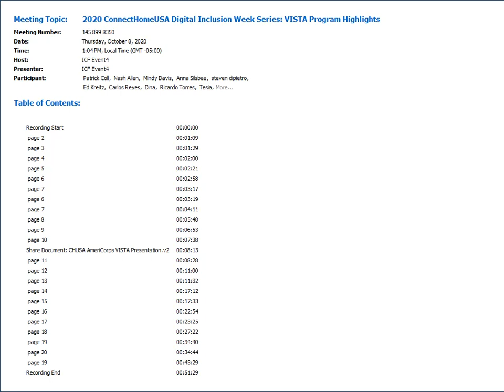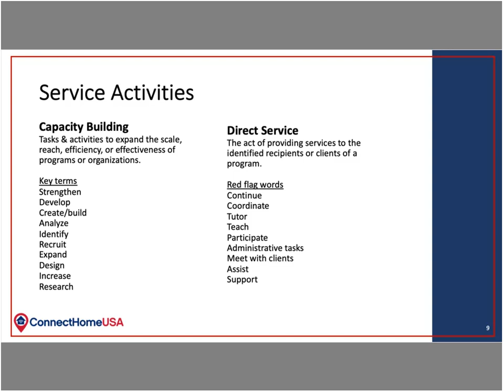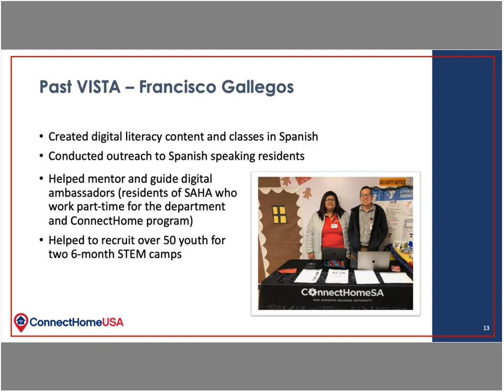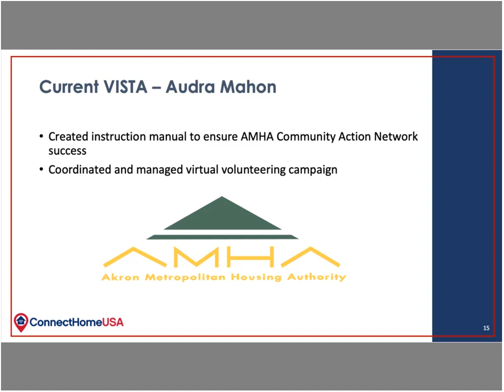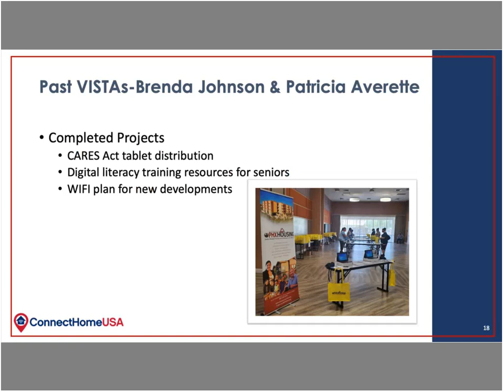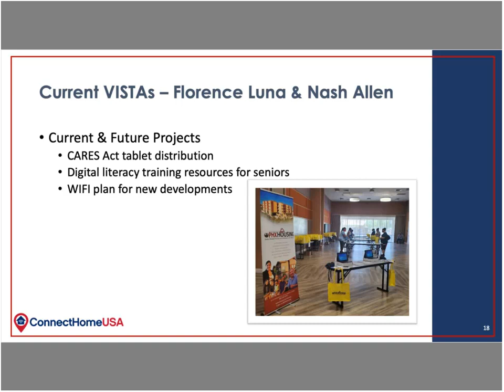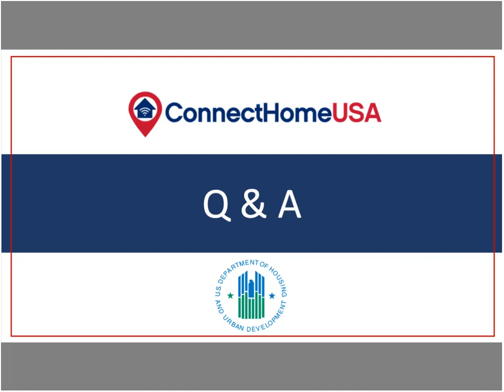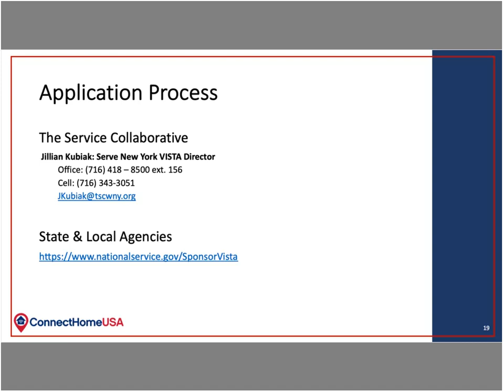2020 ConnectHomeUSA Digital Inclusion Week Series: VISTA Program Highlights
This webinar provided an overview of the VISTA program and highlighted success stories from three ConnectHomeUSA VISTAs: San Antonio Housing Authority, City of Phoenix, and Akron Metropolitan Housing Authority.

This webinar was part of the 2020 ConnectHomeUSA Digital Inclusion Week Series.

To access related training materials & learn about getting credit via HUD Exchange Learn, visit HUD Exchange Trainings